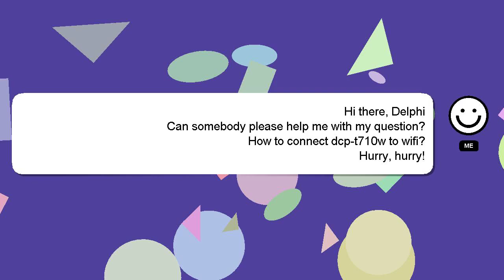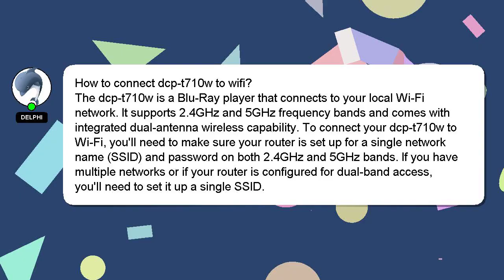How to connect dcpt710w to wifi?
A brief introduction of myself, Greetings, my name is Delphi. Let me assist you in answering any questions you may have. - How to connect dcpt710w to wifi?

Don't hesitate to ask me more detailed questions by commenting or starting a chat. A 'heart' from me will be given as a sign of appreciation for your answer.

*2 What we are experimenting :*